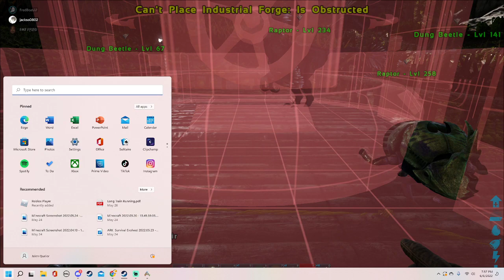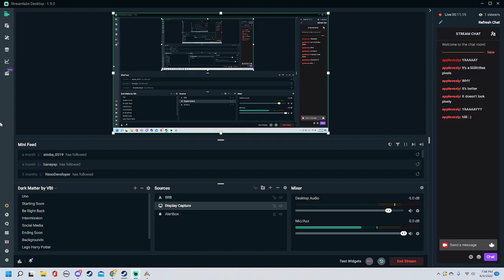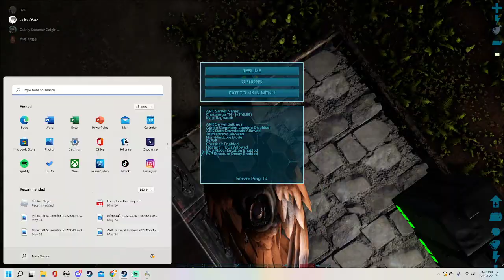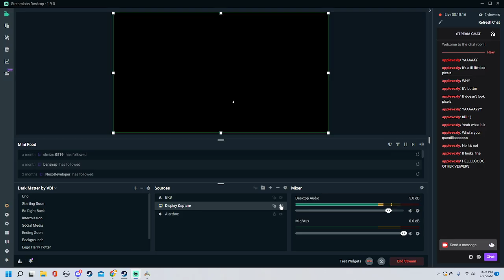Sarah Jessica Parker and Chemical Burns (VOD) (Part 1) (Ark Server)